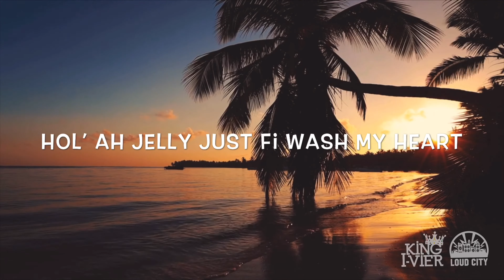Eesah - Irie (Lyrics)